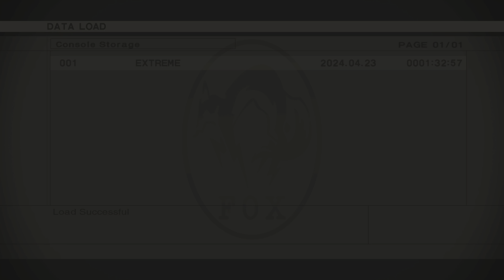METAL GEAR SOLID 3: Snake Eater 🐍 (MasterCollection) Foxhound Guide - Save to Save #15 [4K60FPS] PS5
Requirements for Foxhound Rank:

- Time: Under 5 Hours
- Difficulty: Extreme
- Continues: 0
- Alerts: 0
- Kills: 0
- Life Medicine used: 0
- Meals eaten: 20 or less
- Life Bars: Loss less than 10
- Saves: 25 or less
- Special Items: Not allowed (EZ Gun, Stealth Camo, Infinity Face Paint)